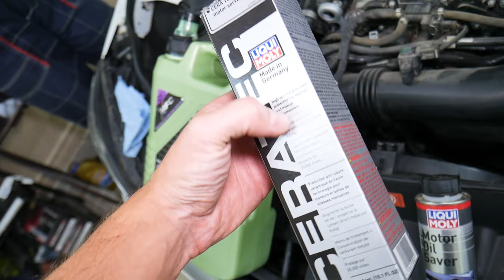WHY ENGINE NOISE RATTLE ON COLD START MERCEDES W203 W204 W205 C180 C200 C220 C230 C250 C280 C300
WHY ENGINE NOISE RATTLE ON COLD START MERCEDES W203 W204 W205 C180 C200 C220 C230 C250 C280 C300 C320

If you have Mercedes C class with engine noise rattle on cold start on Mercedes C class W203 W204 W205 in this video we will demonstrate how often we easily fix engine noise rattle on cold start without taking the engine apart on Mercedes W203 W204 W205 as long as you do not have mechanical problem on your Mercedes W203 W204 W205 c class. We demonstrated how to fix engine noise rattle on cold start on 2013 Mercedes C250 but the video may be helpful on:
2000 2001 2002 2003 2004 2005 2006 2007 Mercedes W203 engine noise rattle on cold start C250 C300 C180 C200 C220 C280 C320 C350
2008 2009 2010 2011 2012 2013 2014 Mercedes W204 engine noise rattle on cold start C250 C300 C180 C200 C220 C280 C320 C350
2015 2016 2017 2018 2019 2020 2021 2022 Mercedes W205 engine noise rattle on cold start C250 C300 C180 C200 C220 C280 C320 C350

► Timing Chain Kit
► Serpentine Belt
► Belt Idler Pulley
► Tensioner Pulley
► Liqui Moly Oil Saver
► Liqui Moly Engine Flush
► Liqui Moly Ceratec
► Engine Oil
► Engine Oil Filter
► Mecanics Tool Set
► Scanner That We use the Most

► We buy our Tools and Parts